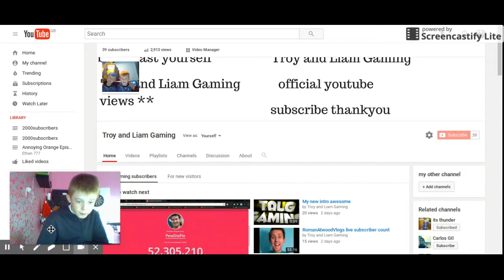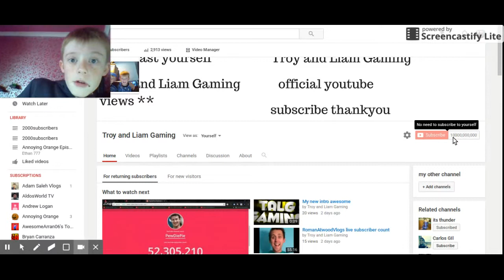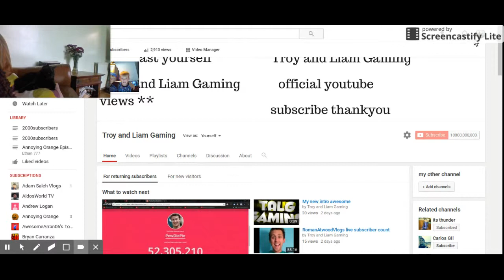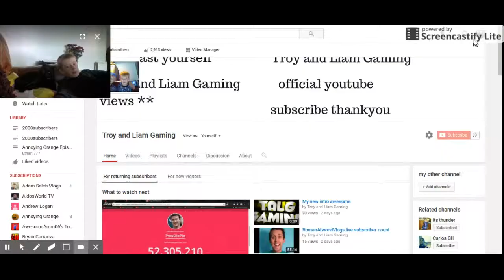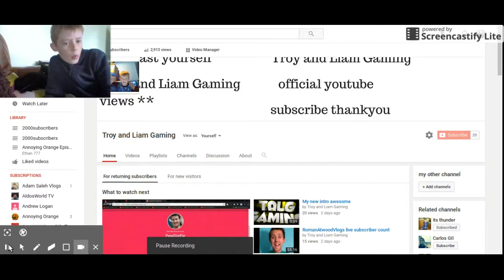Im a better youtuber than pewdiepie